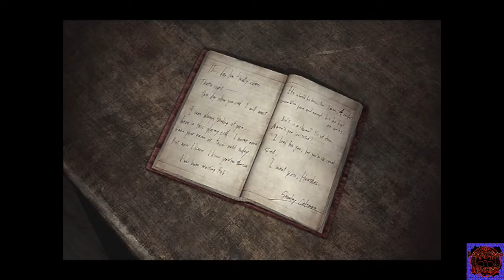SILENT HILL 3 [ITA] | EPISODIO - 06